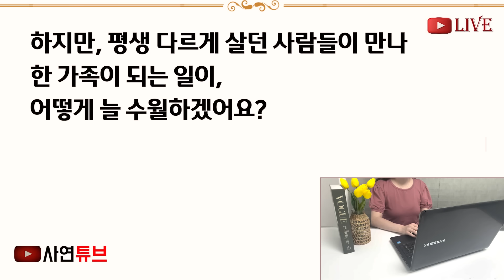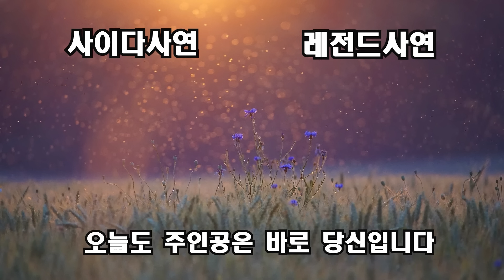(반전신청사연)고졸출신인 내가 연봉5천만원을 받는 동서에게 취업해 성공했다 하자 가족들 앞에서 "거짓말! 고졸도 취업 시켜줘요?" 내가 한마디하니[신청사연][사이다썰][사연라디오]